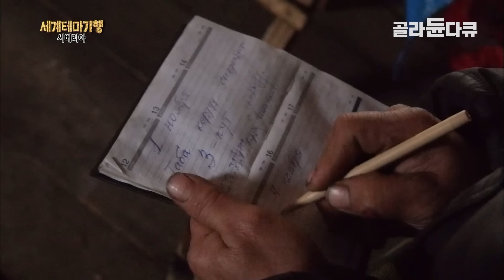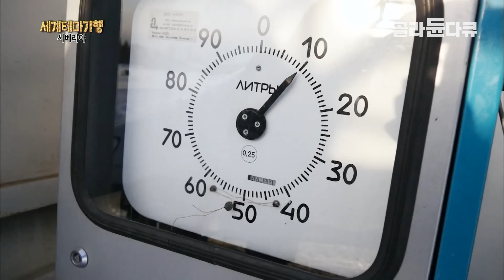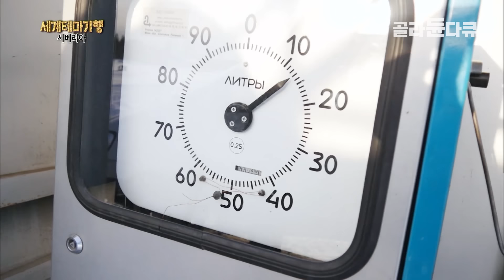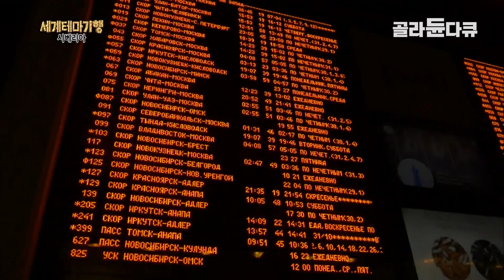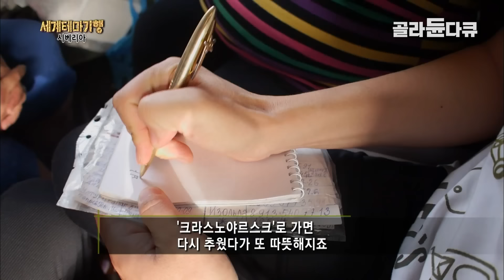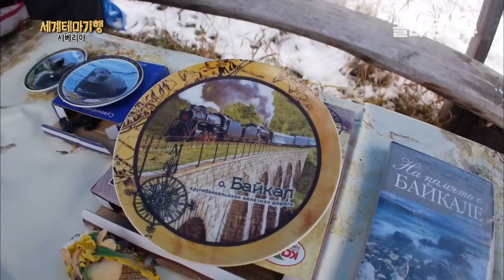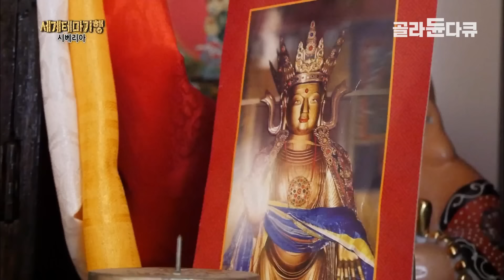영하 40도 야쿠츠크에서 시베리아 횡단 열차 타고 몽골 국경 마을에서 한국인 닮은 민족 만나보기┃가장 재밌는 것만 모아서 세계여행┃겨울왕국 시베리아를 가다┃세계테마기행┃골라듄다큐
※ 이 영상은 2015년 11월 23일부터 26일까지 방송된 ‹세계테마기행 - 겨울왕국, 시베리아를 가다 1~4부›의 일부입니다.

차가운 눈보라가 몰아치는 땅, 시베리아에 겨울이 시작됐다!

동토의 땅, 야쿠츠크 혹한에서 살아가는 야쿠티아 인의 삶
시베리아 횡단 열차를 타고 떠나는 이르쿠츠크
시베리아의 푸른 눈, 바이칼 호수
불교 정신이 숨 쉬는 울란우데까지

영구동토의 왕국, 시베리아로 떠난다

동토의 땅, 야쿠츠크

러시아 국토의 77%를 차지하는 시베리아는 동쪽으로는 우랄 산맥, 서쪽으로는 태평양 연안에까지 이르는 광활한 땅이다. 그중에서도 북동부에 있는 ‘야쿠티아(사하 공화국)’는 예로부터 고지대의 분지가 많아 ‘세계의 한극’으로 불리는 곳이다. 우리는 야쿠티아의 수도, 야쿠츠크에서 시베리아의 겨울 여행을 출발한다.

야쿠츠크는 겨울 평균 기온이 영하 40도 이하까지 내려가서, ‘세계에서 가장 추운 도시’라 불리는 곳이다. 9월부터 얼음이 얼기 시작한 야쿠츠크에는 이미 폭설이 계속되고 시장의 생선들을 돌처럼 꽁꽁 얼어버린 상태다.
또한, 영구동토라는 명성에 걸맞게 빙하기에 사라진 매머드 화석을 흔히 볼 수 있고 시베리아 산골에선 바냐와 냉수욕을 번갈아 하며 추위를 이기기도 한다.
이어지는 여정은 동시베리아를 가로지르는 레나 강을 건너 야쿠츠크에서 북동쪽에 있는 순록 유목민 마을.
야생 순록을 길들여 방목하며 살아가는데 며칠째 순록들을 찾지 못해 비상이 걸렸다. 과연 그들은 순록을 찾아낼 수 있을까?

영하 30도. 혹한에서 사는 법

사하 공화국의 북쪽을 향해 가는 여정. 우리는 시베리아에서 가장 험하기로 유명한 ‘콜리마 도로’에서 영하 30도의 혹한을 뚫고 여행을 계속한다. 콜리마 도로는 구소련 시절에 수형자들에 의해 지어진 것으로 당시 수많은 희생자가 발생했다고 하여 ‘뼈 위에 세워진 도로’라고도 불린다.

눈발이 몰아치는 콜리마 도로를 따라 이동하다, 겨울준비가 한창인 한 마을에 도착했다. 수도관이 몽땅 얼어버리는 겨울을 대비해 식수로 사용할 얼음을 비축하고, 물고기를 비롯한 식량을 준비하느라 분주하다. 마을 사람이 모두 모여 함께하는 얼음낚시는 겨울을 준비하는 중요한 일과 중 하나. 강 얼음에 수십 개의 구멍을 뚫고 그 밑에 300m나 되는 그물을 넣어 한 번에 끌어올리는 고기잡이가 무려 6시간이나 계속됐다.

이 마을 사람들의 주요 생계는 목축업이다. 그중에서도 말 목장을 운영하는 게 주된 삶. 사하 공화국 토착종인 ‘야쿠트 말’은 털이 풍성하고 추위에 강해 추운 시베리아에서도 잘 적응하여 살아간다. 수도도 냉장고도 필요 없는 시베리아의 겨울. 춥고 긴 겨울이 시작된 야쿠티아 인들의 일상을 함께 해본다.

알타이의 사냥꾼들

사하 공화국의 수도, 야쿠츠크에서 비행기를 타고 남쪽으로 내려오면, 시베리아의 배꼽이라 불리는 ‘알타이 공화국’을 만날 수 있다. 인구밀도가 낮은 알타이 공화국은 도심을 벗어나면 사람 구경조차 힘들 정도다.

알타이 공화국은 시베리아에서 가장 높은 곳에 있는 지역답게 아름다운 산림의 풍광과 깨끗한 자연을 마주할 수 있다. 알타이의 산지 곳곳에는 사냥꾼들이 활동하고 있다. 용맹함과 매서운 실력으로 명성을 떨치는데, 그렇다고 마구잡이로 사냥을 하는 것은 아니다. 꼭 필요한 만큼만 자연에서 얻어가는 것. 그것이 이곳 사냥꾼들의 방식이다.

마을을 떠나 다시 북쪽으로 올라와 시베리아 횡단 열차에 몸을 싣는다. 시베리아 횡단 열차는 세상에서 가장 긴 철도로, 시베리아를 여행하는 아주 특별한 방법 중 하나다. 32시간 동안 시베리아 횡단 열차에 몸을 싣고 각지를 여행하는 다양한 사람들과 만나고, 드디어 세계에서 가장 큰 호수, 바이칼에 발을 디딘다.

시베리아 냉동 열차 타고 바이칼 호수

러시아 몽골 중국 국경에서 만난 한국인 닮은 민족

그리고 여행은 러시아, 몽골, 중국이 국경을 접하고 있는 바이칼 동부와 남부 지역을 아우르는 ‘부랴티아 공화국’으로 이어진다. 이곳은 예로부터 부랴트 인의 땅. 부랴트 인들은 티베트 불교 신앙이 매우 깊은데, 부랴티아 공화국의 수도인 울란우데에는 이러한 불교 신앙의 본산인 ‘이볼가 사원’이 있다. 특히 한국 사람과 비슷하게 생긴 부랴트 인들에게는 특별한 손님맞이 풍습이 있다. 우리와 닮은 시베리아 사람들의 삶을 통해 인생의 지혜를 배우며 시베리아의 여정을 마무리한다.

✔ 프로그램명 : 세계테마기행 - 겨울왕국, 시베리아를 가다 1~4부
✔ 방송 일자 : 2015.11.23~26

00:00:00 동토의 땅, 야쿠츠크
00:25:19 영하 30도. 혹한에서 사는 법
00:53:43 알타이의 사냥꾼들
01:09:40 시베리아 냉동 열차
01:37:22 국경에서 만난 한국인 닮은 민족